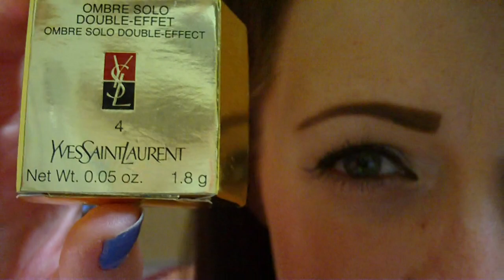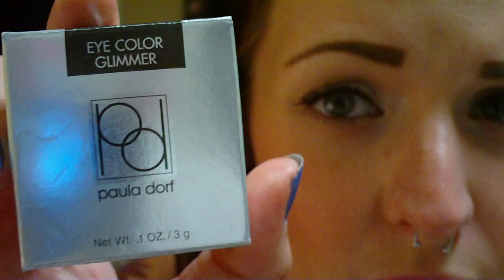Ollies Makeup Haul: YSL & Paula Dorf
I went to Ollies today cause I heard that they had some YSL and Too Faced cosmetics and I found some stuff that I thought I would share with you all.
If you are unsure if you have an Ollies around you they have a store locator on their website just google it.
So far I love everything that I bought as I have pretty much tried everything out!
YSL Double Effect Ombre Solo in Mink Brown

I believe the concealer is from Glo Minerals (not too sure though) I have googled it all over from the info on the back and that is all that is coming up
the one from Glo Minerals looks JUST like this one

Paula Dorf Eye Lite (LOVE THIS)
Paula Dorf Eye Color Glimmer in Fudge

FTC: Products were bought with my own money and I am not being paid to say anything that I have in this video

And to all my old and new subbies cause I have hit over 900! Lets make it happen!!